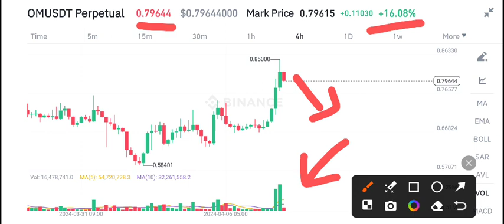Om Coin Price Prediction! OM News Today